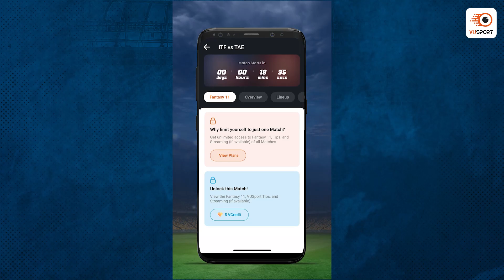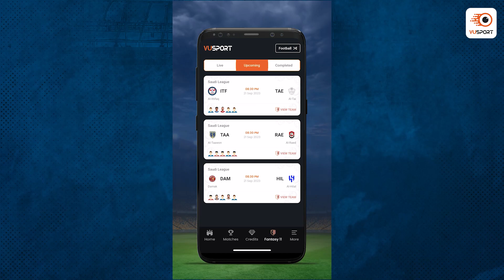BAY-W vs ROM-W Dream11 Prediction | Bayern Munich Women vs Roma Women | Women's Champions League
Get ready for the most awaited UEFA Women's Champions League clash between Bayern Munich Women vs Roma Women.

In this video, we provide a detailed match preview of the BAY-W vs ROM-W game, including our predictions, analysis, and insights. We also discuss the probable lineups, player performance, and tactical analysis to give you a complete picture of the upcoming fixture.